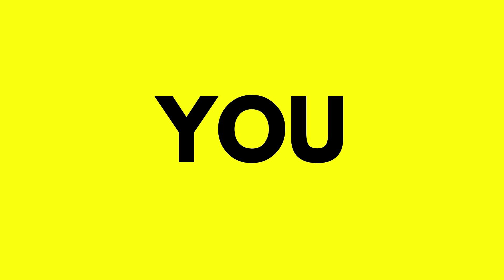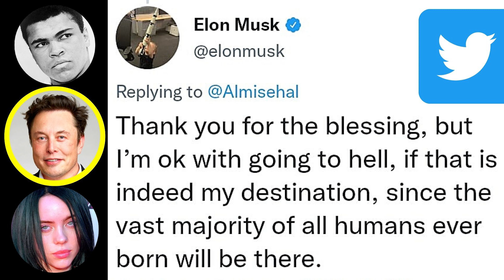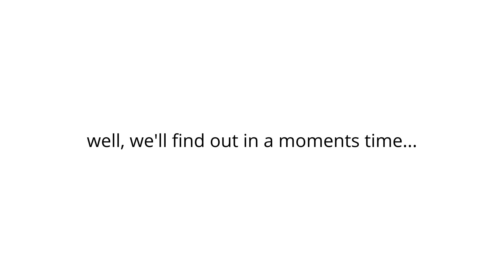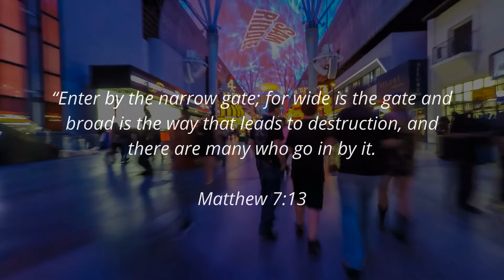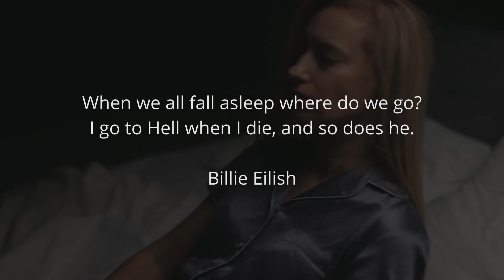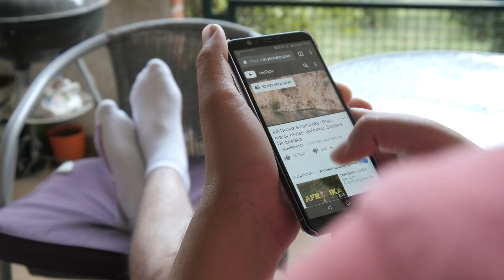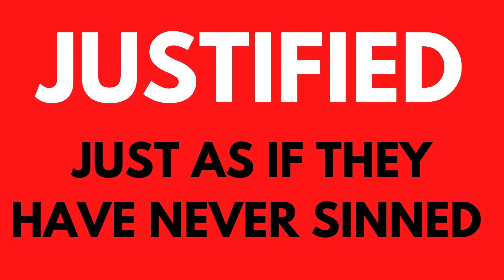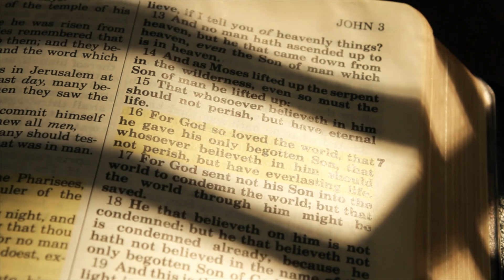Elon Musk Believes Something Terrible Will Happen to Most People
Who is right? Elon Musk, Billie Eilish or Muhammad Ali...

Elon Musk has got Christians attention after he was asked to accept Jesus Christ on Babylon Bee, but recently he said this on twitter. Muhammad Ali and Billie Eilish also don't see it, who is right? With Joe Kirby from Off The Kirb Ministries.

Muhammad Ali: Ira Rosenberg, Public domain, via Wikimedia Commons
El Gráfico, Public domain, via Wikimedia Commons

Nothing to see down here...
Seriously, no need to keep scrolling.
OK, since you are persistent.